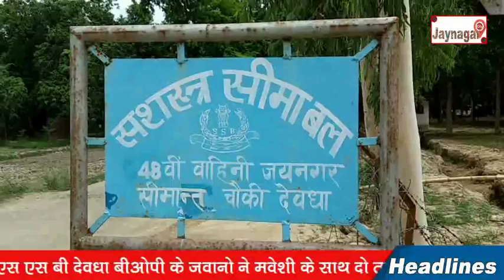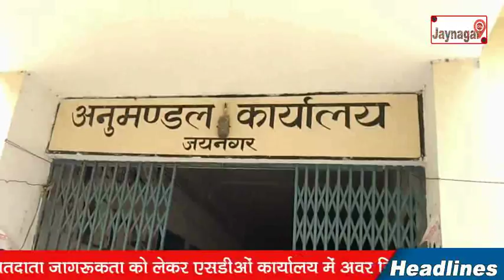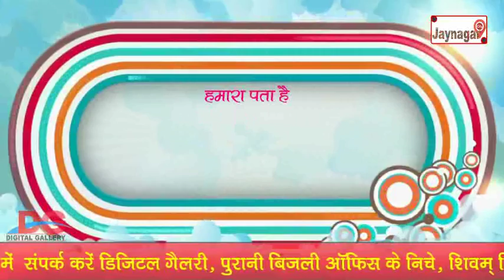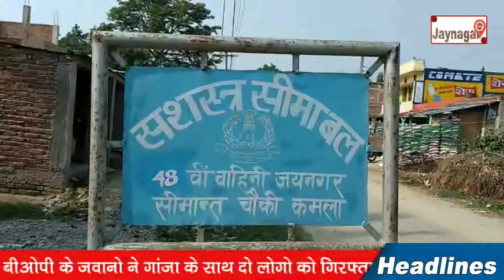13-07-17 Jaynagar City News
1) दो तस्कर गिरफ्तार
2) स्तरीय बैठक आयोजित
3) SDO ने कि बैठक
4) गांजे के साथ गिरफ्तार